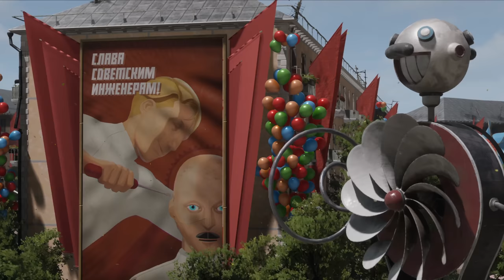Atomic Heart - Official Combat Trailer | gamescom 2022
Atomic Heart gets a fresh, brutal new trailer, showcasing combat and more from this upcoming first-person shooter game. Check it out to see various enemies meet their end.

Atomic Heart is heading to PlayStation 5, PlayStation 4, Xbox Series X/S, Xbox One, Game Pass, and PC.